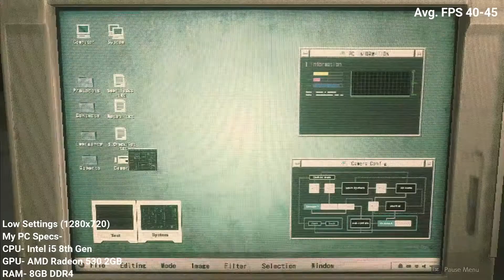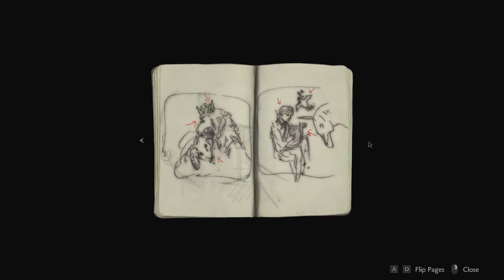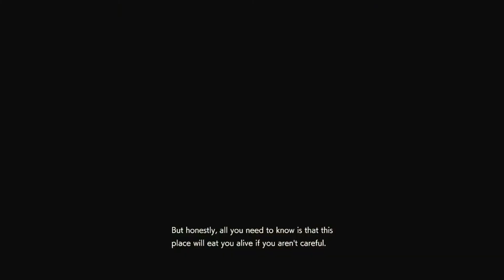Resident Evil 2 Remake on AMD Radeon 530 on Dell Inspiron 5570 Laptop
Resident Evil 2 Remake gaming test on AMD Radeon 530 2GB DDR5 Graphics on Dell Inspiron 5570 laptop
Low Settings(1280x720) - 0:00
High Settings(1280x720) - 5:40
My PC Specs-
CPU- Intel i5 8thGen
GPU- AMD Radeon 530 2GB DDR5